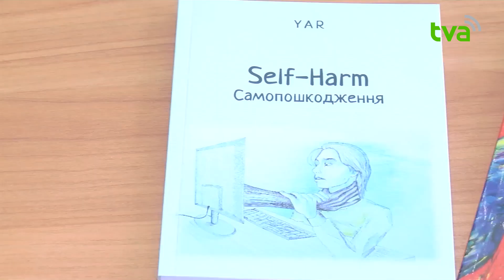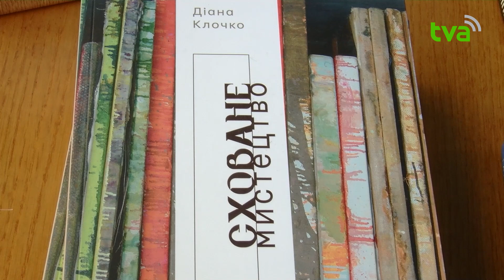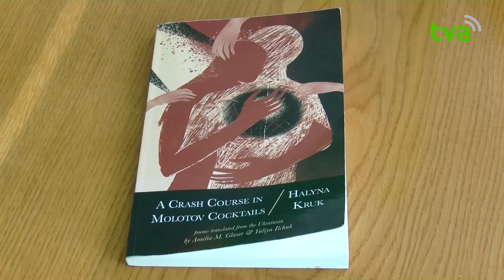Поринути у світ, створений майстрами слова. У Чернівцях відкрився 3-й книжковий фестиваль "Букфест"